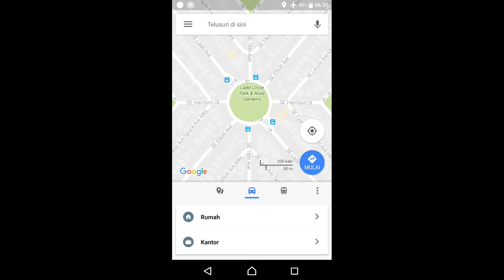Game Like a PacMan on GMaps App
Klik your Google Maps Apps and lets play 😁